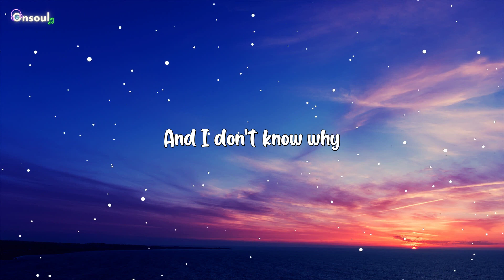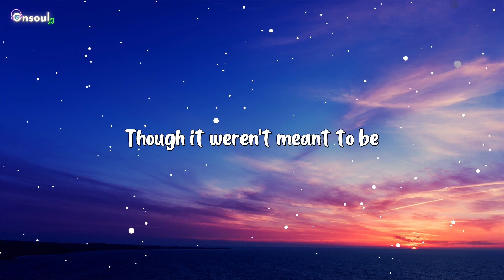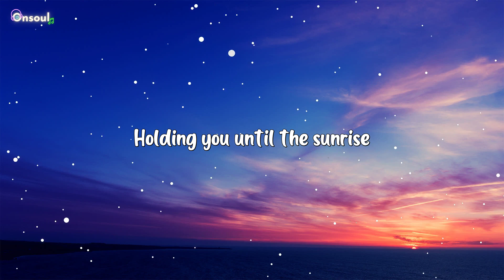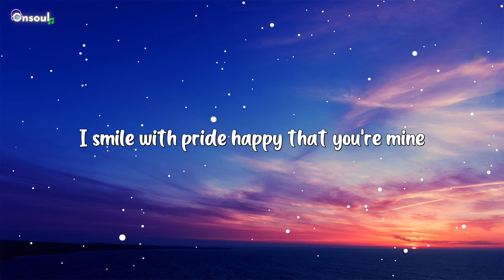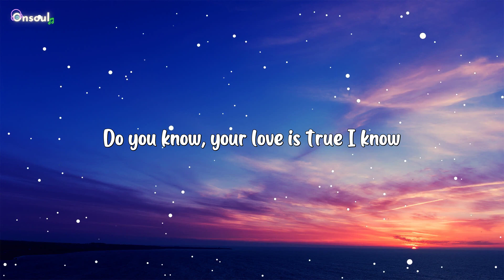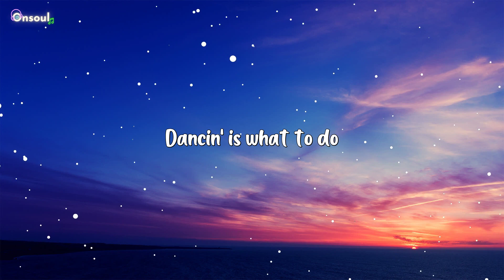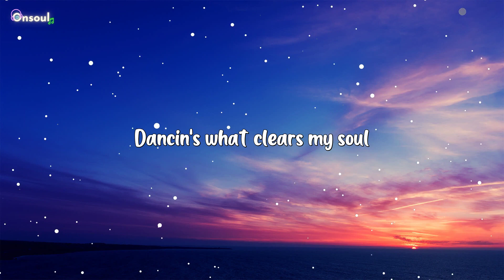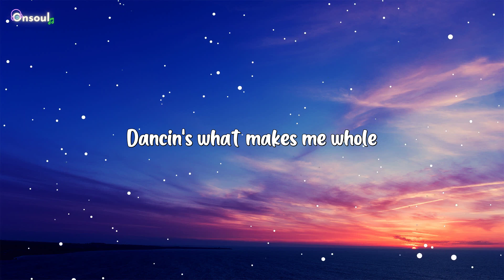Aaron Smith - Dancin (KRONO Remix) - Lyrics